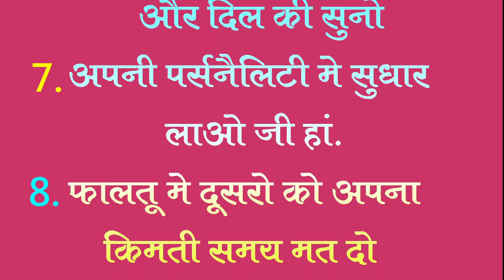इंसान को अपनी इज्जत बढ़ाने के 10 गुप्त तरीके। सफलता प्राप्त करने के 10 गुप्त तरीके। लक्ष्मी प्राप्ति